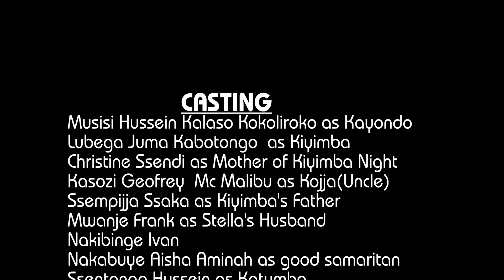journey of love part 74